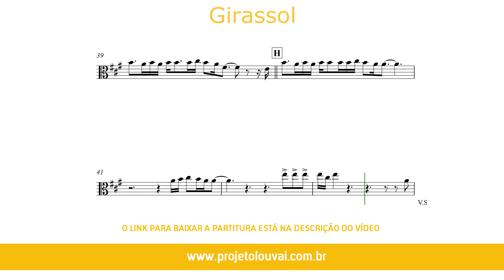Girassol - Priscilla Alcantara & Whindersson Nunes - Partitura para Viola (COVER) - GRÁTIS